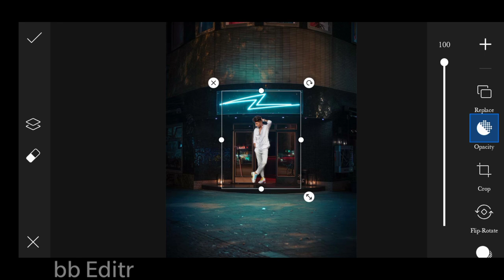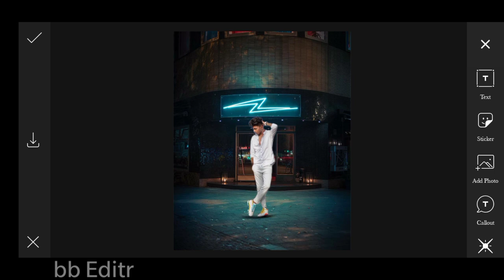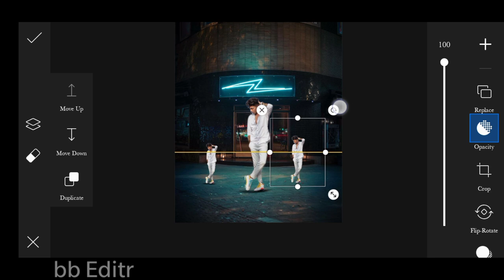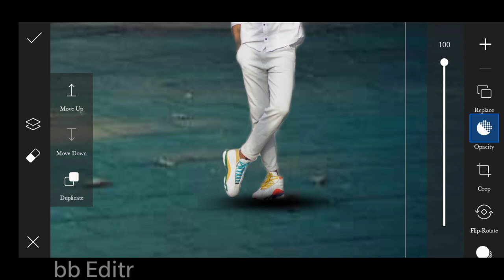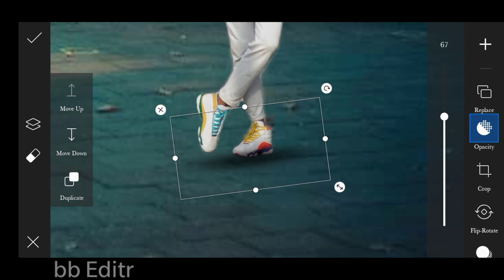photo editing tutorial in Hindi |PicsArt photo editing apps..🔥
hiii .

(background ke liye dm kare Instagram pr.)

Photoediting tools
Photoediting picture PicsArt stickers for edit
Photoediting short video
YouTube short video
Photoediting tools
NSB picture PicsArt photo editing tutorial in Hindi
viral photo editing tutorial in Hindi
viral photo editing
New post
new song 2021
light room photo editing tutorial in Hindi
sanpseed photo editing tutorial in Hindi
BB editr new video
BB Editr you tube channel
morning
new battleground mobile India
new PUBG mobile
PUBG mobile photo editing tutorial in Hindi